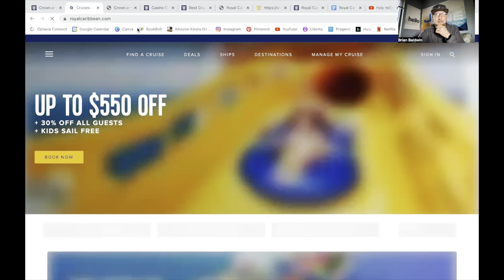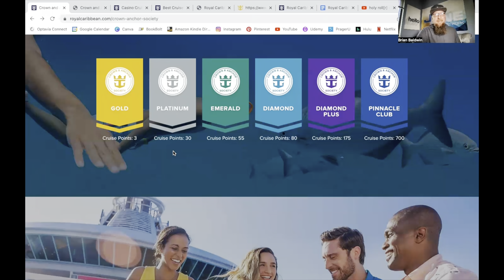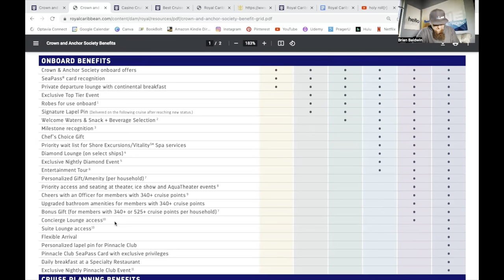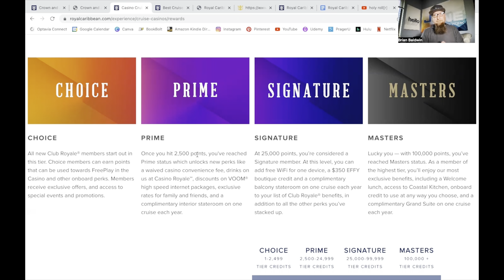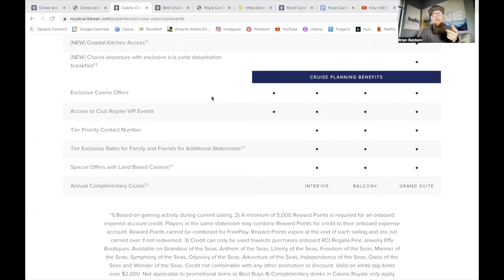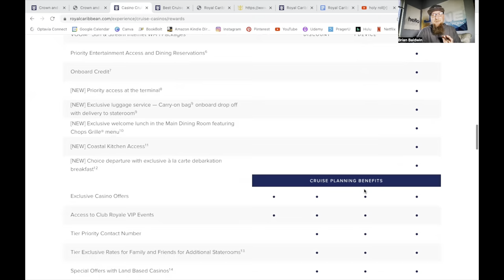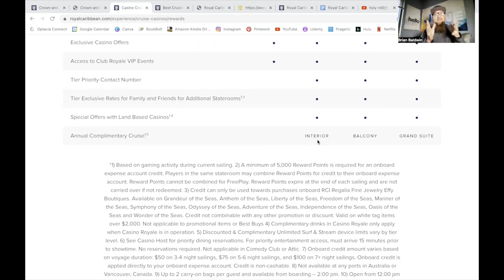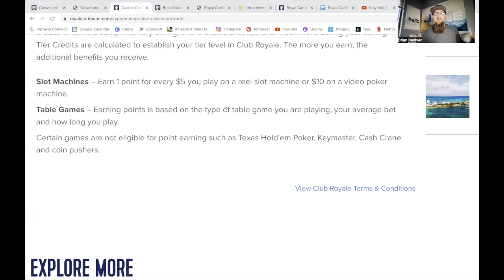Royal Caribbean & Casino Royale Tier Levels Explained along with FREE CRUISE OFFER insights!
Thank you so much for considering joining our channel membership which supports our content along with our giveaways we do periodically that includes FREE “CRUISE WITH US” OFFERS.

RESOURCES & SUPPORT: “holy” means different, distinct & devoted and that’s how we roll…

It’s in the Casino Royale on Royal Caribbean Cruise Line that offers complimentary staterooms for 2 as soon as you earn enough points for their current promotion. Earning a “Complimentary” cruise means you only have to pay for the taxes and port fees. Of course, you can earn points on casino games other than craps…We just prefer craps but have been known to occasionally play other games when the craps table isn’t open.

Always check with the casino host for the current cruise promotions.

*NOTE*
Earning “FREE” Money, Flights, Cruise Offers, Etc…may include paying out of pocket for taxes and/or other fees.